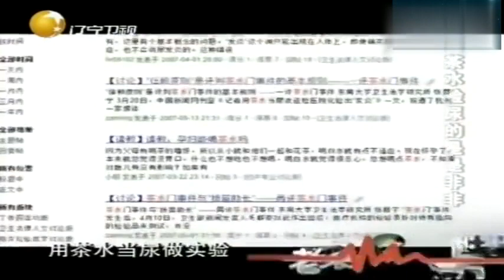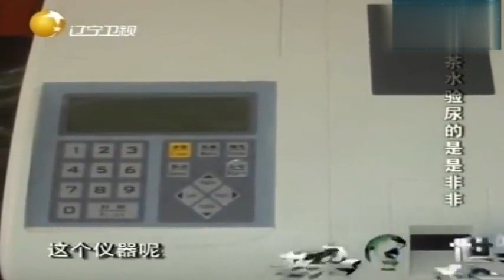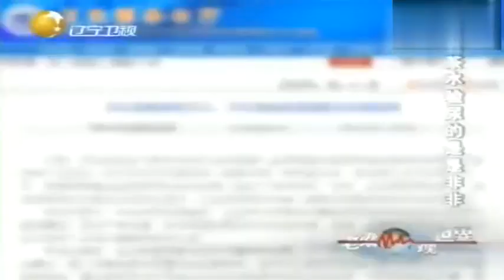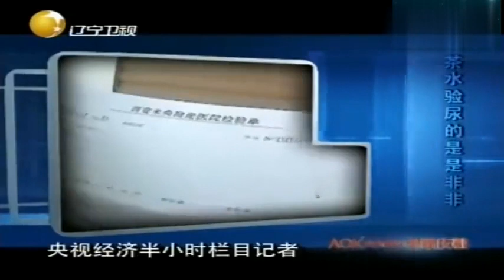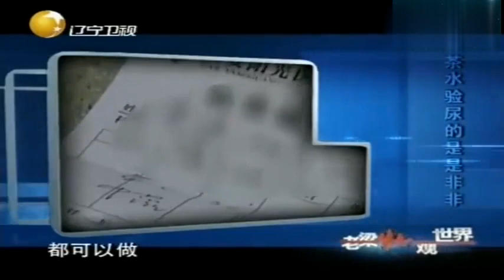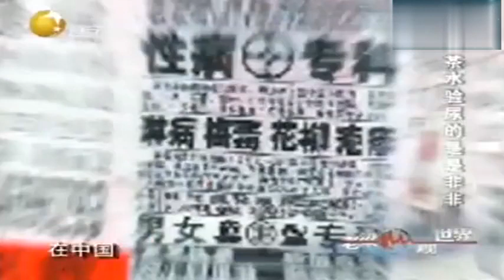老梁觀世界-老梁-一杯綠茶就能驗出諸多毛病，老梁說出其中的重重黑幕